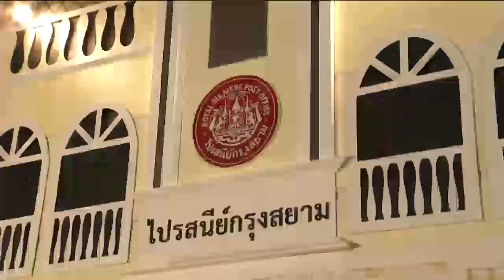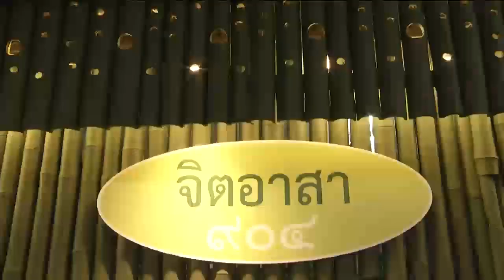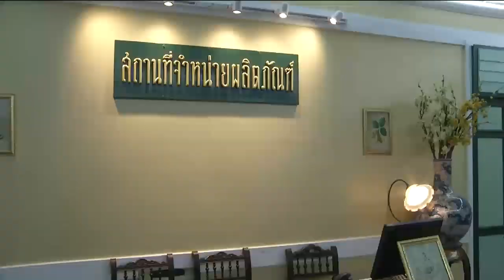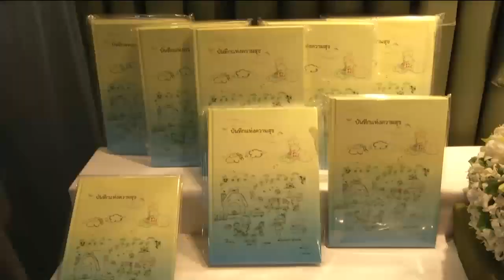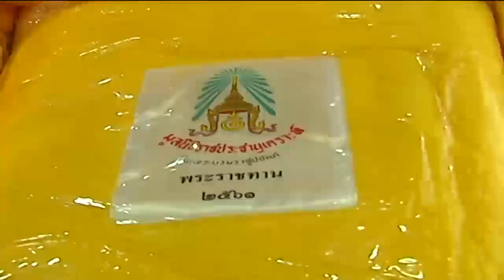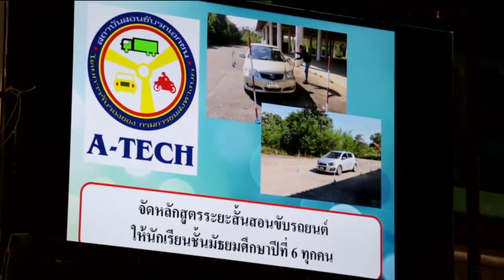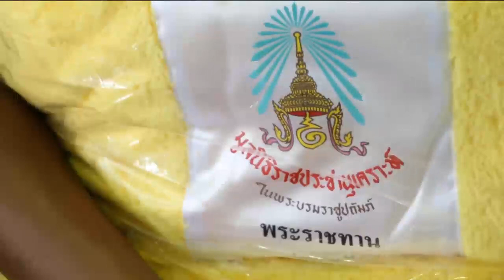ข่าวพระราชสำนัก 12 มี.ค. 61